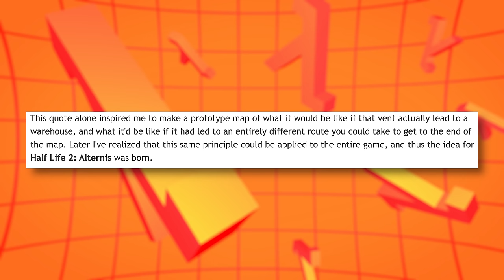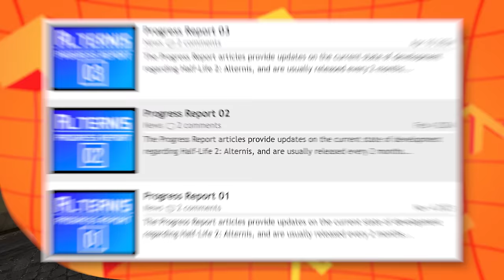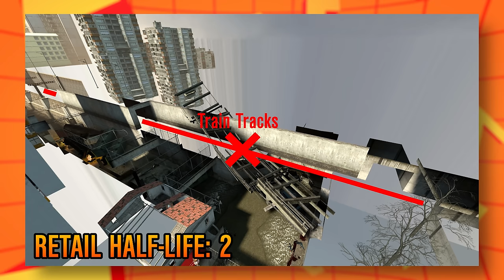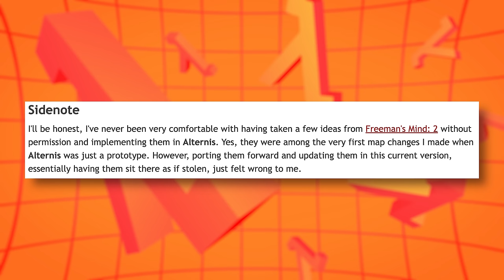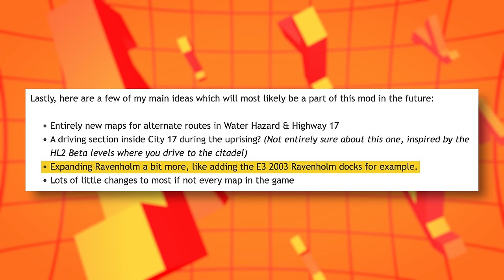This mod is Half-Life 2... but VERY different!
LambdaGeneration - The Ultimate Valve Community